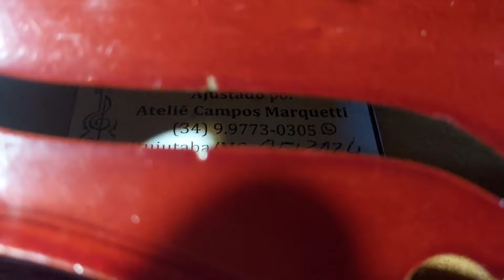FAZENDO AJUSTE TONAL INVERTIDO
Violino sem projeção Dos agudos.
Foi feito um ajuste tonal invertido, acrescentando madeira nas placas, pelo fato de estarem finas. O resultado foi satisfatório.